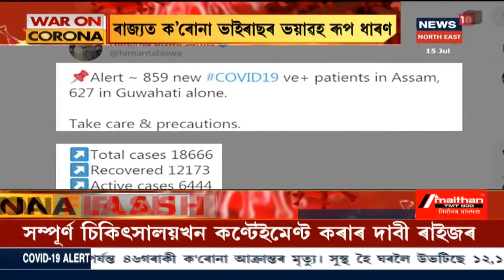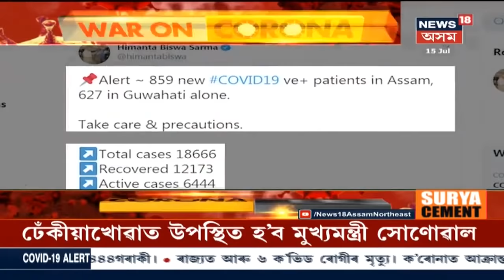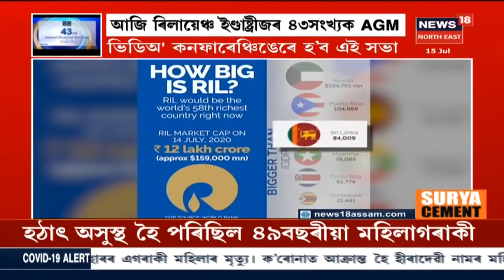দুপৰৰ শিৰোনাম | Assamত অধিক অৱনতি ঘটিছে বান পৰিস্থিতিৰ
15 July, 2020: Kaziranga এতিয়া বানৰ কবলত । বানত বিধ্বস্ত বন্য জীৱ জন্তু সমূহে আশ্ৰয় বিচাৰি মানুহৰ ঘৰত কৰিছে অৱস্থান । Kazirangaৰ বাঘমাৰীত এঘৰ লোকৰ পাকঘৰত আশ্ৰয় লৈছে এটা  ঢেকীয়াপতীয়া বাঘে । প্ৰবীন বৰা নামৰ লোকজনৰ বাসগৃহত আশ্ৰয় লৈছে  ঢেকীয়াপতীয়া বাঘে ।